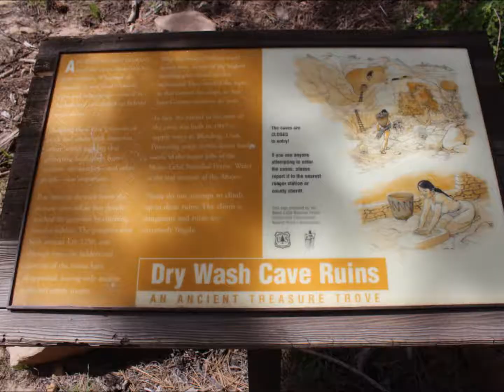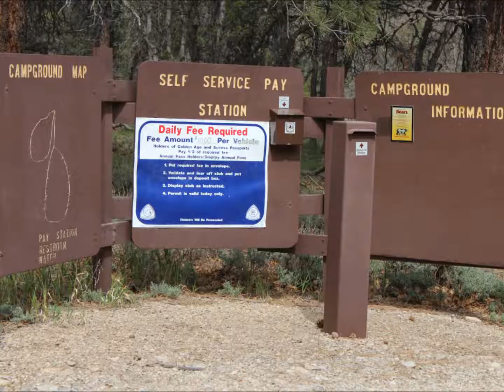Dry Wash Ruin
Slideshow of the Dry Wash trail and ruin in the Abajo Mountains of the Manti-La Sal National Forest north of Blanding, Utah.